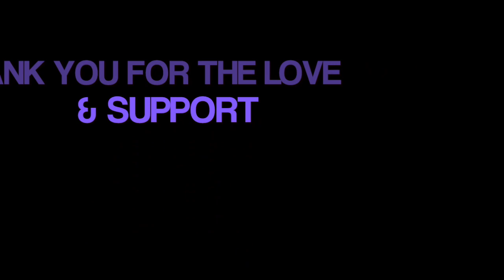TRY TO GUESS WAT CANDY IT IS???!!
FERNIE IS GOING TO GUESS WAT MEXICAN CANDY IT IS WITHOUT SEEING IT! CANDY!! OR IF YOU EVER TRIED ONE OF THE ONES WE DID!